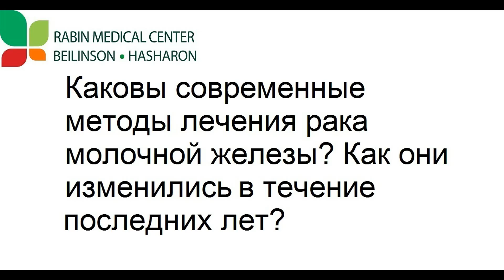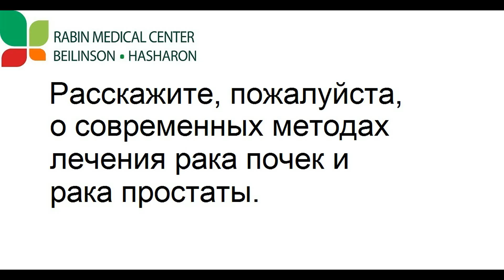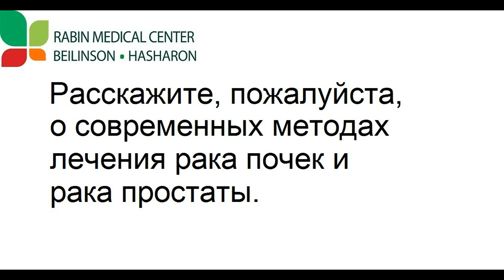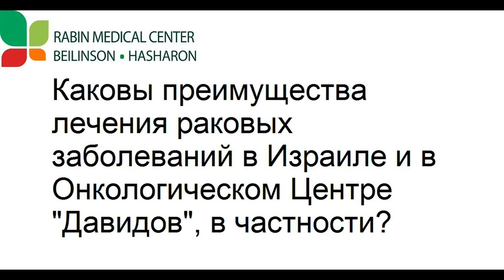Лечение рака груди в Израиле - Др. Виктория Нейман, онкоцентр Давидов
Лечение рака молочной железы и рака органов мочеполовой системы в онкологическом центре "Давидов" (в составе медцентра им. Рабина) - интервью с доктором Викторией Нейман, ведущим специалистом по лечению рака груди в Израиле.

Рак молочной железы является самым распространенным видом онкологии среди женщин. Очень важно выявить его на раннем этапе, а после диагностики назначить правильное лечение. И, конечно, с наименьшим ущербом для дальнейшей жизни женщины. Поэтому на каждом этапе мы можем предложить современные методы.
Ранее выявление рака молочной железы - это диагностические процедуры, такие, как УЗИ и маммография, это тепловые и ультразвуковая аппаратура, которая позволяет выявить рак груди на ранней стадии.
На следующем этапе необходимо понять, как лечить опухоль. Здесь приходят на помощь различные молекулярные анализы, которые определяют специфический тип опухоли у данной женщины и, тем самым, позволяют подобрать персонифицированное лечение для данной пациентки.
Такова процедура диагностики и лечения рака молочной железы в Израиле, в Медицинском центре им. Рабина.
Наш телефон в Израиле: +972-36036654

Бесплатный телефон в России: 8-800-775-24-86
Бесплатный телефон в Украине 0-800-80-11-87